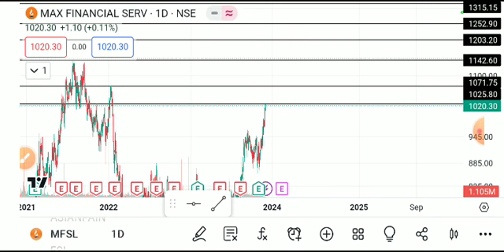MFSL SHARE LATEST NEWS TODAY,MFSL SHARE TARGETS,MFSL SHARE,MFSL SHARE ANALYSIS,MFSL SHARE NEWS